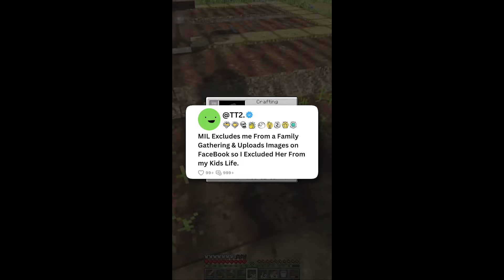MIL Excludes me From a Family Gathering & Uploads Images on FaceBook so I Excluded Her From my kids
MIL Excludes me From a Family Gathering & Uploads Images on FaceBook so I Excluded Her From my Kids Life